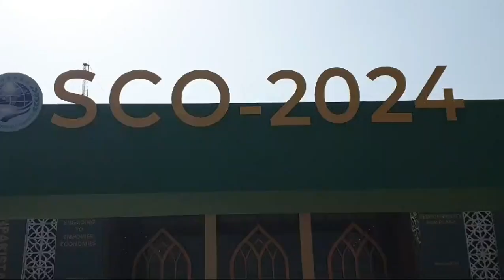Media facilitation centre at the Pak China Friendship Centre welcome delegates media SCO Summit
The media facilitation centre at the Pak China Friendship Centre is ready to welcome delegates & media persons for the scosummit 14 Oct 2024
پاک چائنا فرینڈشپ سینٹر میں میڈیا سہولت کاری مرکز SCOSumt کے لیے مندوبین اور میڈیا پرسنز کے استقبال کے لیے تیار ہے